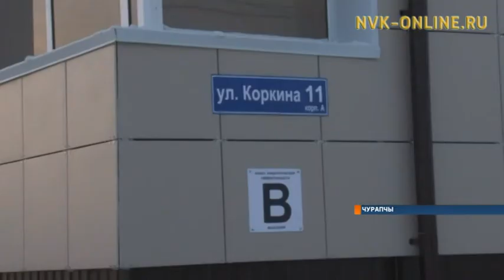Чурапчы көһөрүллүүтүн кыттыыллаахтарыгар саҥа дьиэни бэлэх ууннулар